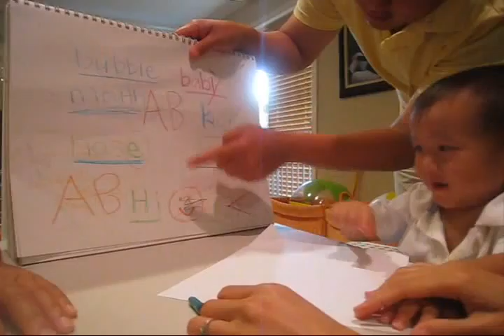wes can read!